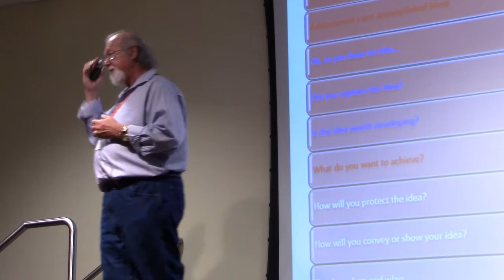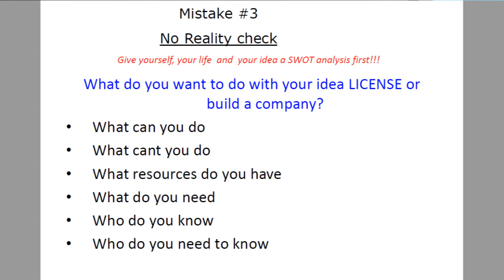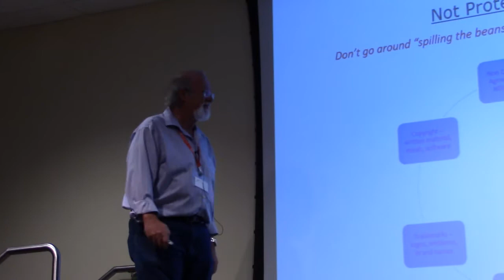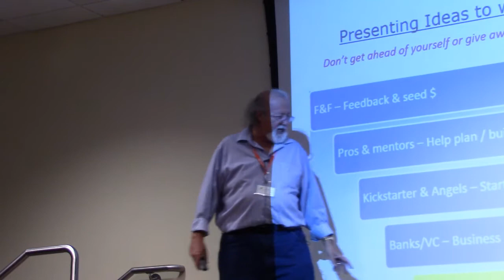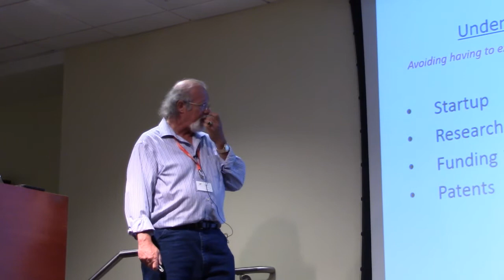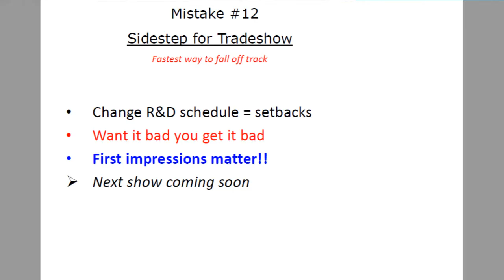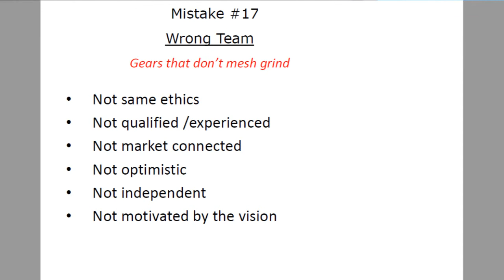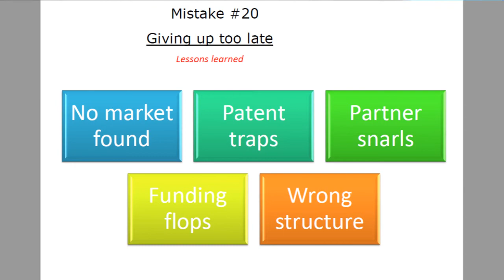SDIF Monthly 0417 20 Mistakes Inventors Make